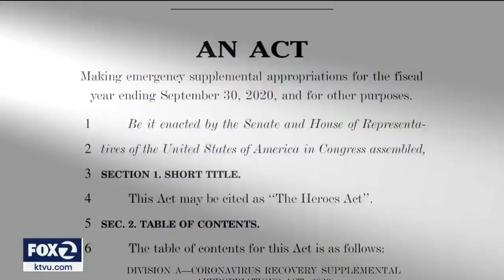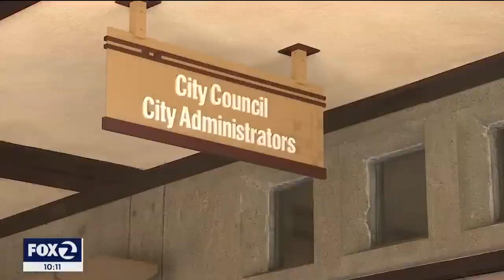GOP outlines priorities for next coronavirus relief bill 2020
Specter comments on legislative Covid-19 indemnity proposals, KTVU-TV, San Francisco, 7/20/20